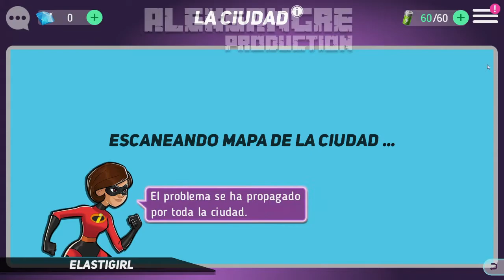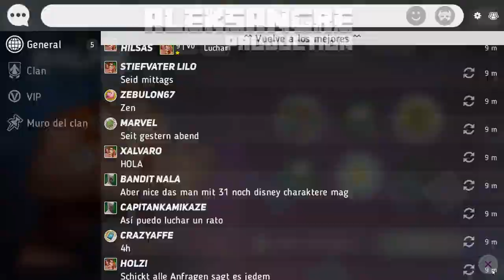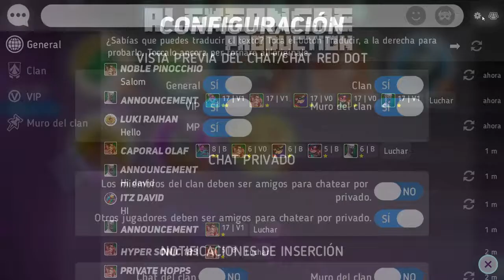Disney Heroes: Battle Mode - #1 primeras peleas- GAMEPLAY ESPAÑOL HD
Disney Heroes: Battle Mode - #1 primeras peleas - LET´s PLAY ESPAÑOL HD

ALEKSANGRE